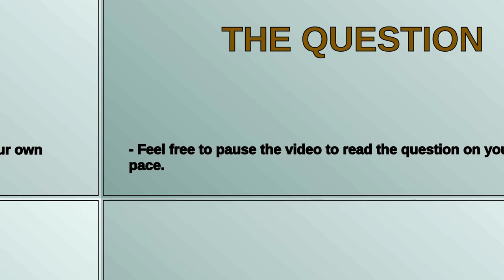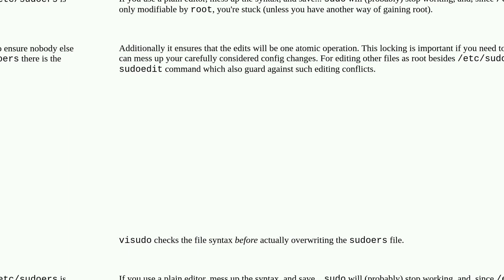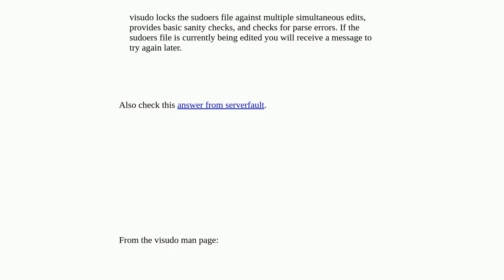Unix: Why do we need to use visudo instead of directly modifying the sudoers file?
Why do we need to use visudo instead of directly modifying the sudoers file?

A special thanks goes out to the community

  sudo